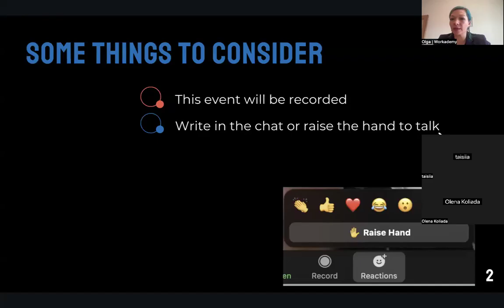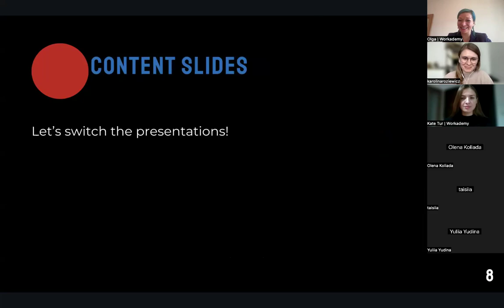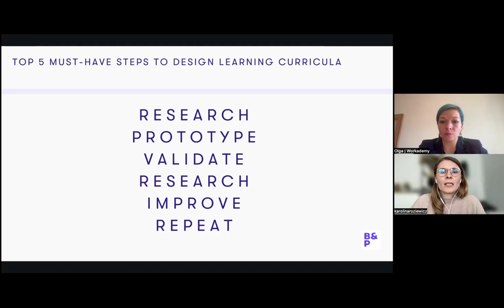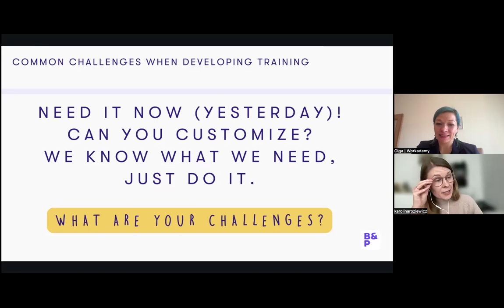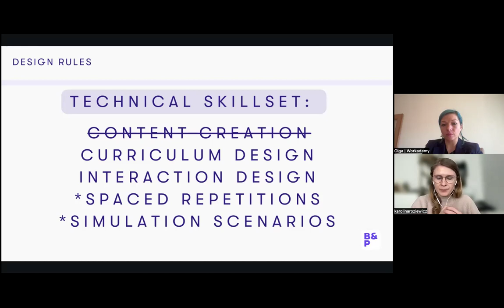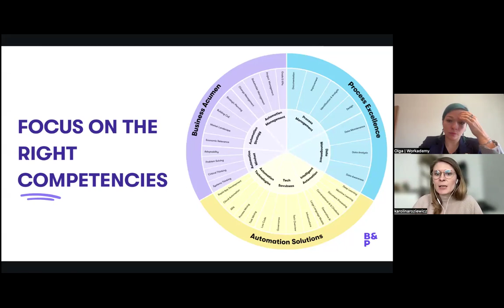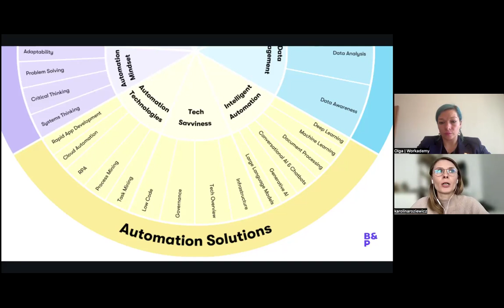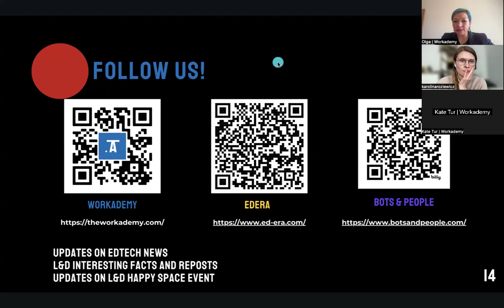💛 L&D Happy Space #18: Fast-Tracking L&D Department: How to Develop Training Programs Faster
Crafting effective training programs is crucial for fostering high-performing teams. Yet, tight deadlines, limited resources, and evolving business needs often pose significant challenges, leading to inefficiencies in the development process.

Fear not! Join us for an insightful event featuring the expert Karolina Roziewicz, Learning Consultant and Designer from Bots and People, as we explore strategies to streamline the training development processes:

✅ Identify common challenges that slow down training creation, helping you recognize potential roadblocks

✅ Explore the top 5 steps for efficiently designing learning curricula, providing a straightforward framework

✅ Discover outdated practices that slow down training development and adopt crucial skills for rapid training development

After the event, you will have a clear action plan to accelerate your training development cycle without compromising quality, making the process more efficient and less time-intensive.

Don't miss this valuable opportunity to learn from an industry expert and optimize your training development approach.

​​We're proud to present this webinar in collaboration with two passionate companies in the educational domain:

​​Workademy: Your navigator in the vast ocean of e-learning, Workademy brings you a modern, lightweight Learning Management System tailored for growing companies.

​​EdEra: A luminary in the digital education realm, EdEra stands out as Ukraine's premier online education studio.

​​Together, we bring you a webinar that intertwines practical insights with innovative learning experiences. Join us in shaping the future of organizational learning and development, turning aspirations into attainable achievements.